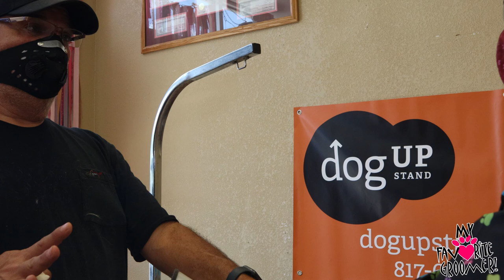Grooming a Lhasa Apso Goes Wrong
or I can refer you to one on amazon, but with the amazon, I just know they are there, the quality, delivery, arm type, and cheapness, or if you might not get the item at all I don't take liability for but here is a referral link to one on amazon. I can't get tables this cheap. They are made cheaper;

The Monkey Cord preventing my clipper wire from curling on me, what a life saver:

Fan Mail:
My Favorite Groomer, LLC
4364 Western Center Blvd #141